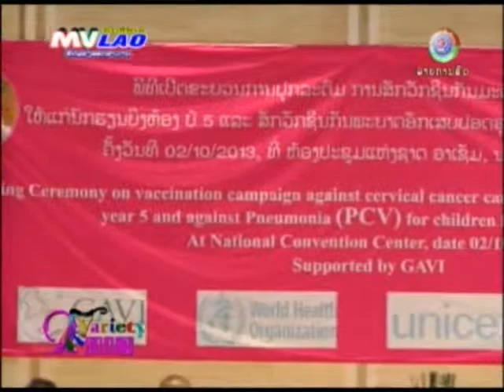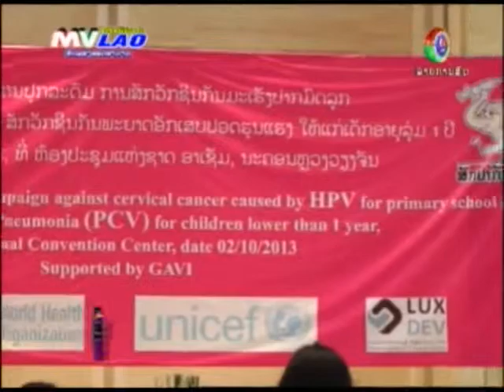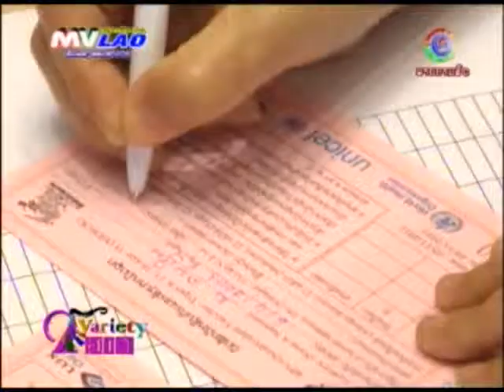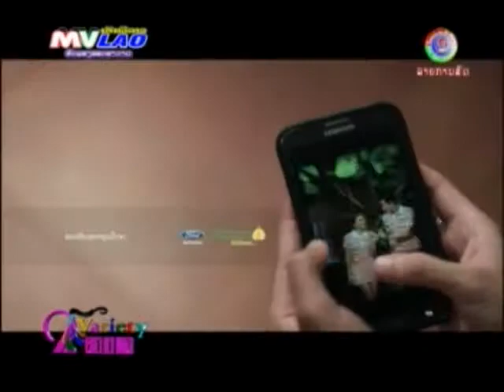MVLAO 2 sao variety 5-10-2013